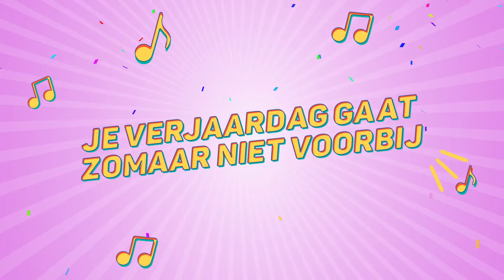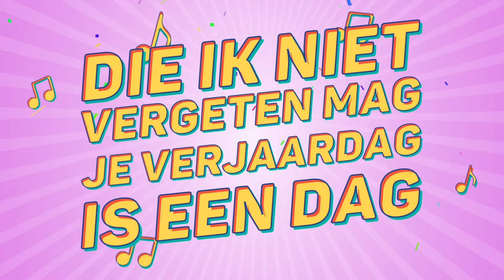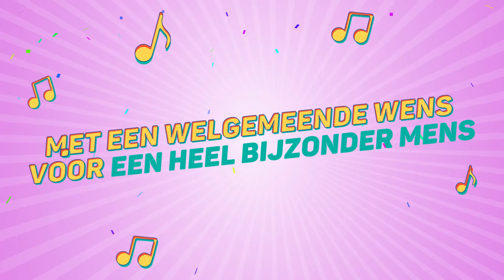Aukje, Dit Is Je Verjaardag